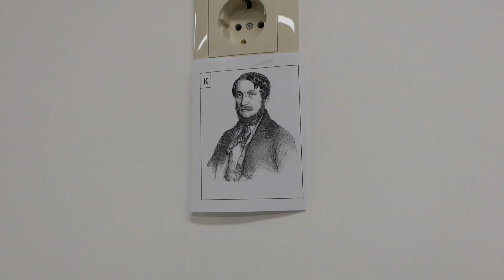Történelmi kalandverseny a Petőfiben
Játékos, humoros, különleges versengésen vettek részt iskolánk diákjai. Jenei József kiváló kollégánk saját fejlesztésű komplex versenye minden évben diákok százait és tantestületünk számos tagját mozgatja meg. Büszkék vagyunk!